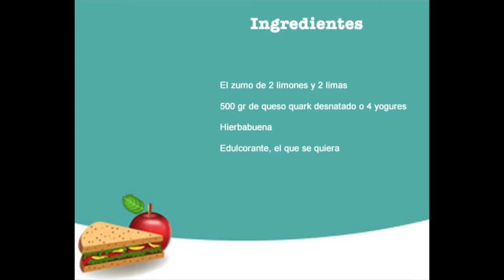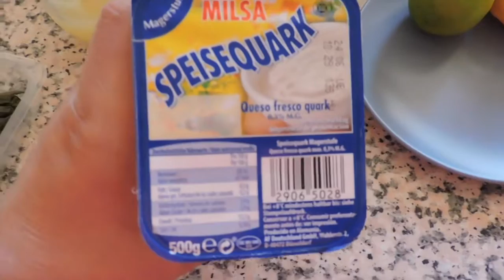Helado ligero de mojito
Ingredientes

El zumo de 2 limones y 2 limas

500 gr de queso quark desnatado o 4 yogures

Hierbabuena

Edulcorante, el que se quiera